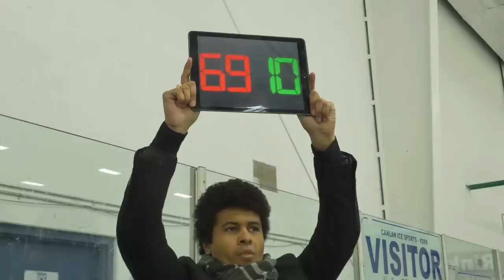PLAYING A REAL HOCKEY GAME LIKE SOCCER PLAYERS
Play in a league that’s better than a ‘beer league’. Build the team, fire up the group text, and play where hockey lives: The ASHL.

The BarDown team decides to play their rec league game like they're on the pitch. Taking some classic soccer stereotypes onto the ice doesn't seem to work out very well...